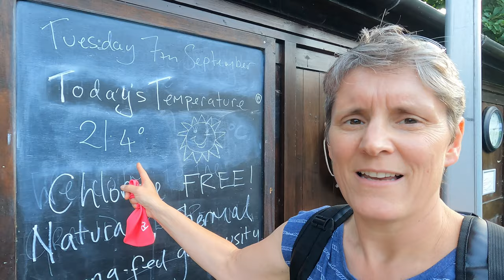meeting online swim friends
As I've been travelling for work this week, I took the opportunity of meeting online swim friends. It was nice to catch people in the evenings and to break up my long car journeys. I swam in a lido in Matlock with some of the trustees from BlueTonic; dipped in Ullswater with Siobhan; explored waterfalls near Onich, Fort William and Glen Coe; swam in the sea at Lower Largo with Amy and her group Swans of a Beach; and had a micro-adventure swimming in a river with Mary Ann Rogers in Northumberland. Thank you to everyone, I had a cracking time!

Filmed on a GoPro Hero 7 and a Hero 9, using Xclear hydrophobic pro repel lens protector and edited in Lumafusion app on iPad Pro I used the gopro on a GoPro Handler, a chesty harness and a Joby gorilla grip tripod.

If you think of a topic you would like to see me tackle, please drop me a comment.

Here is a link to my Amazon page, where I list many of the items I use in my videos, through which I earn a small amount of commission, but which costs you nothing (this helps to fund my channel - thank you)

Outdoor swimming is a fantastic activity to get involved in, but sometimes just getting started can be challenging - browse my playlists to find out more:

Everyday Athlete is my vlog about getting active in the great outdoors. I make videos about outdoor activities such as swimming, snowboarding, running, bike riding which hopefully encourage other people to get involved. I upload videos weekly on a Tuesday morning in the UK.

I use TubeBuddy to save time on publishing my videos, you can find out about it

The Outdoor Swimming community is extremely diverse and welcoming and there are new friends waiting to meet you. Hope to see you in the water sometime soon.